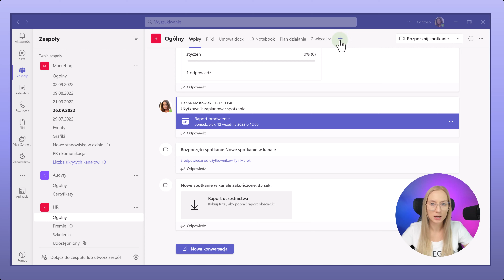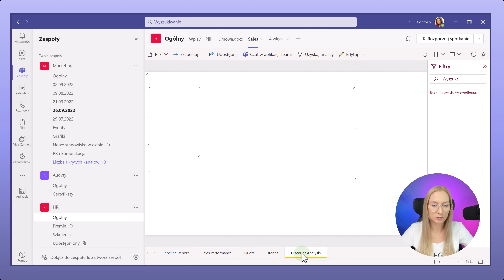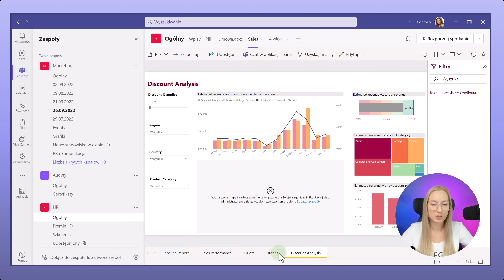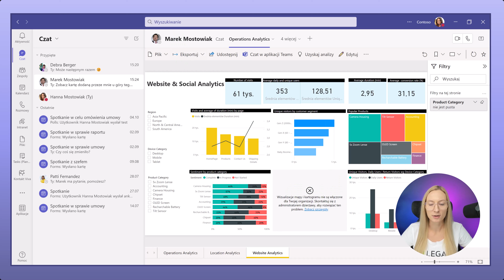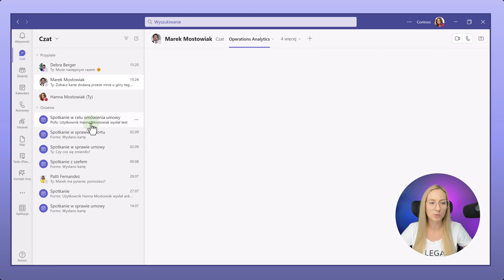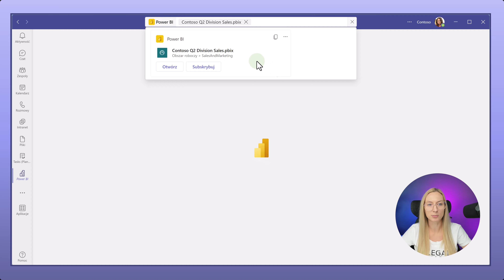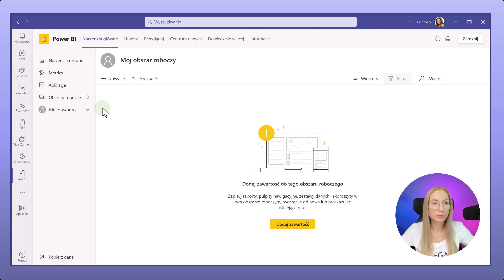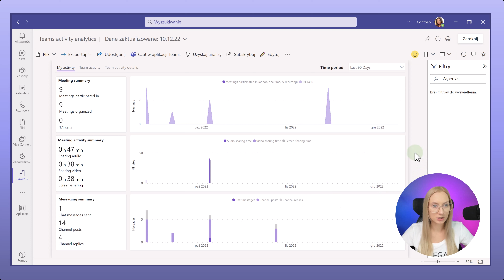Poznaj Power BI w MS Teams - Odcinek #2